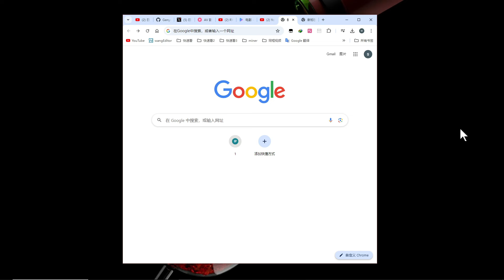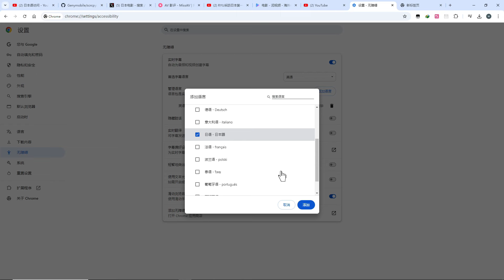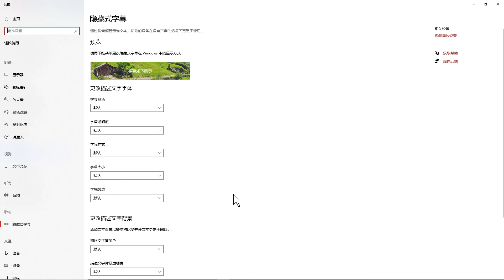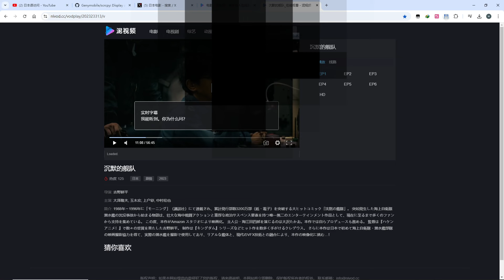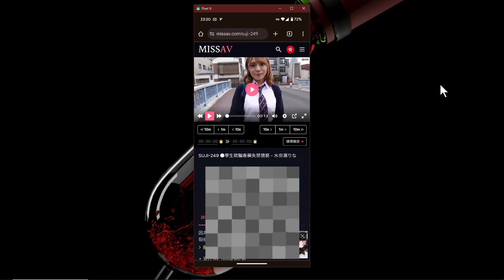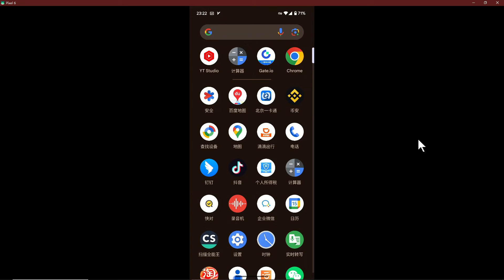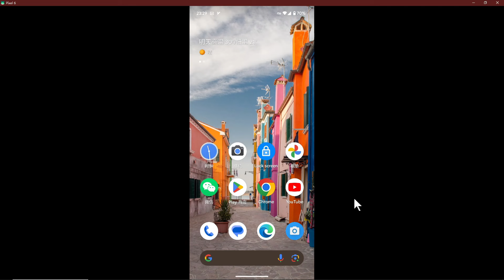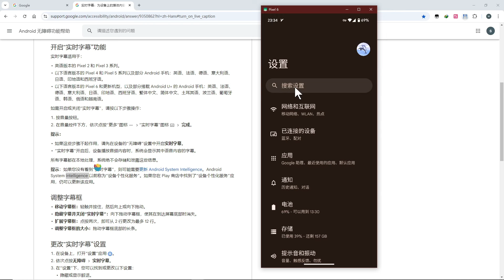【真强】原声日本爱情动作片,生成实时中文字幕，电脑手机都可以！外国影片免费字幕并翻译！chrome和pixcel手机最强视频实时字幕翻译，看懂全球无字幕视频！Live subtitles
电脑手机都可以，无字幕日本电影可在线生字幕了！实时翻译成中文等100多种文字字幕！
【可可推荐】
【代理热门视频】
【视频章节】
00:00 项目介绍
00:37 PC端演示
05:16 pixel手机演示
08:20 注意事项
免责声明：本频道分享的内容以及软件等来自互联网，仅供大家学习交流，不构成任何投资建议，同时请遵守你当地的法律法规，否则造成的一切后果自负，与本频道无关。如有侵权联删！部分知识难免有时效性，若视频内容过期失效敬请谅解！ 【学习交流】